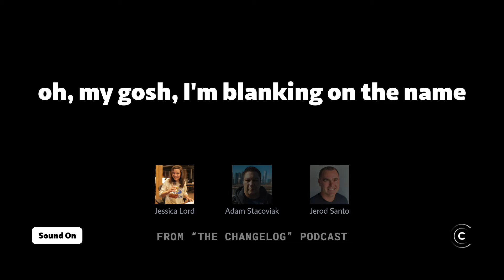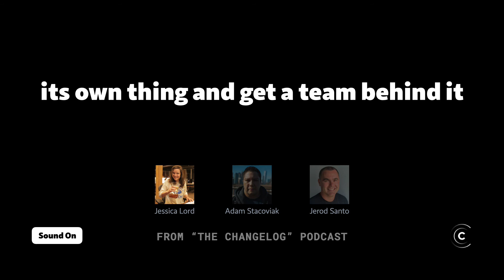A brief history of Electron.js (Jessica Lord)